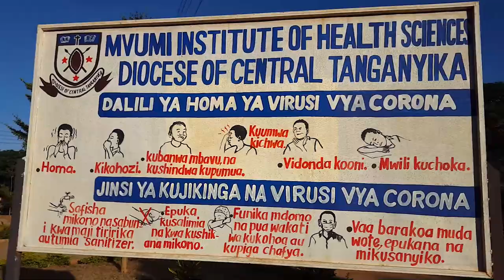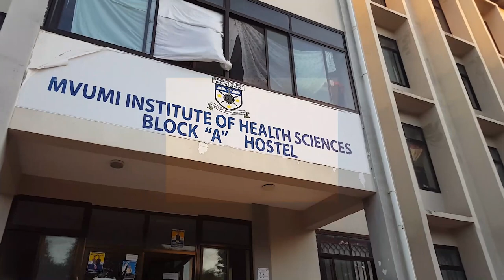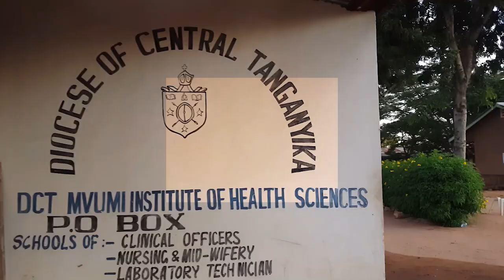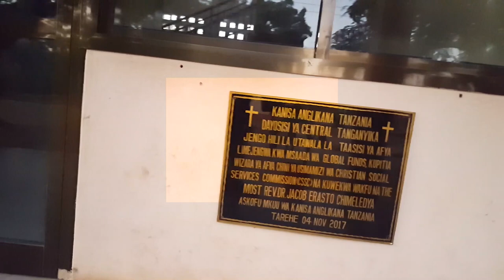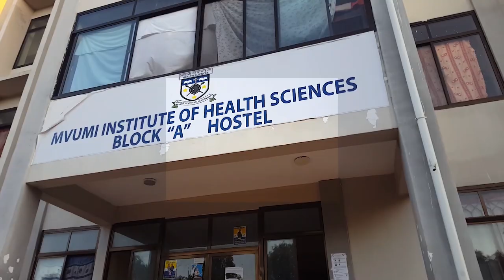CHUO CHA AFYA MVUMI DOCUMENTARY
Welcome to Mvumi Institute of Health Sciences. We offer Ordinary Diploma course in ;